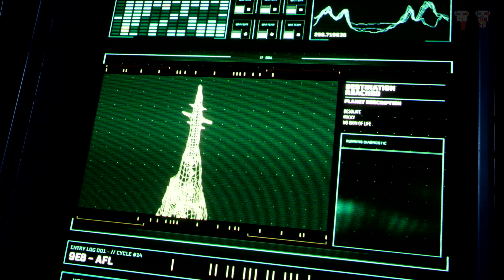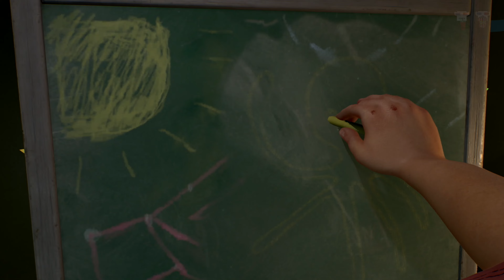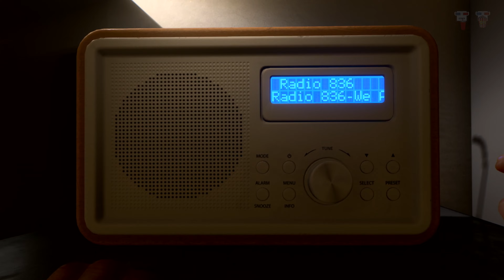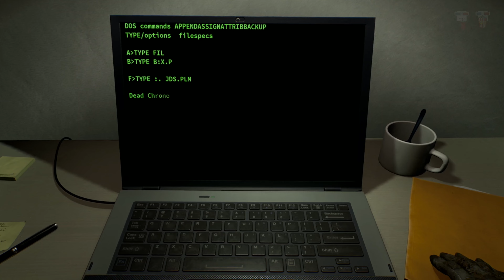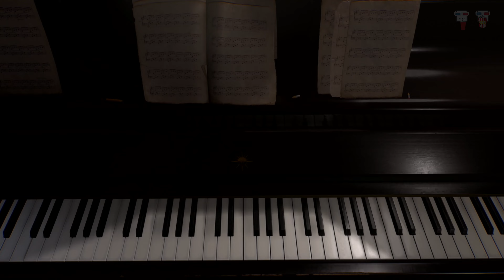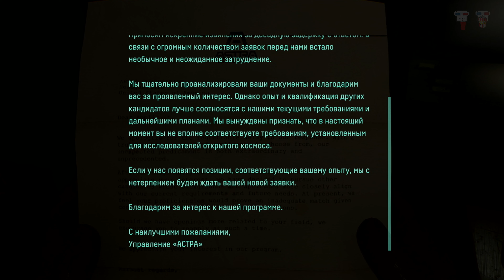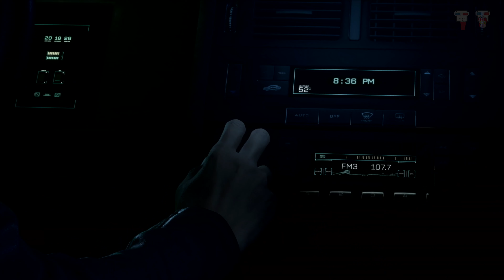RETURNAL Игрофильм Полная версия 4K60FPS Прохождение без комментариев Секретная концовка фантастика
2:02:56 - Секретная концовка
2:05:52 - Основная концовка

Игрофильм RETURNAL по мотивам игры RETURNAL

Сюжет фантастика. Returnal — компьютерная игра в жанре roguelike шутера от третьего лица и психологических ужасов, разработанная финской студией Housemarque. Проживая цикл за циклом в этом динамичном приключении, вы заметите, что вместе с планетой меняются и доступные вам предметы. С каждым новым циклом вы будете открывать новые комбинации, расширять границы своих способностей, пробовать новые стратегии и подходы к бою.